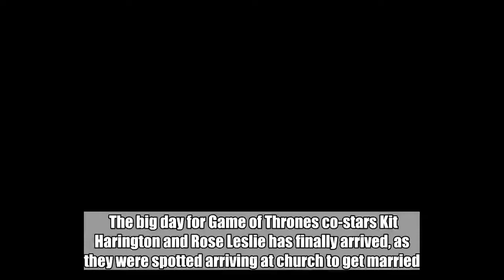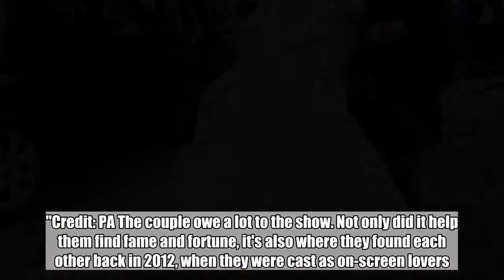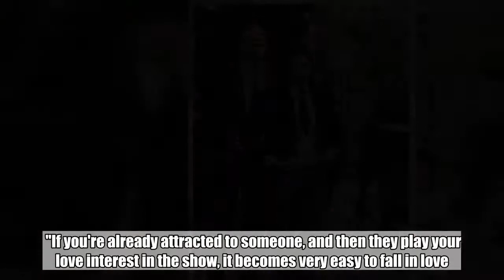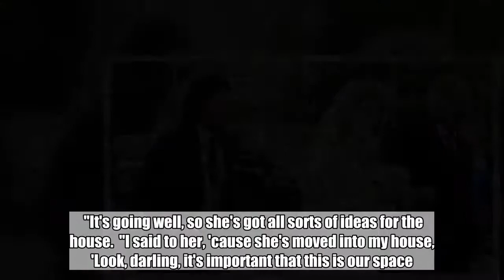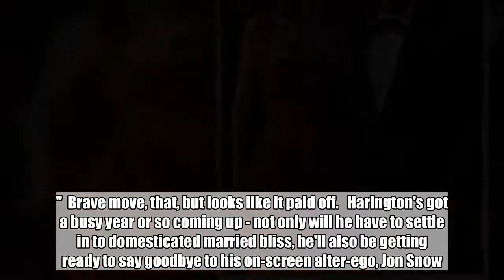âKit Harington And Rose Leslie Arrive At Church To Get Married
The big day for Game of Thrones co-stars Kit Harington and Rose Leslie has finally arrived, as they were spotted arriving at church to get married. Harington, who plays Jon Snow, kept it low key by rocking up to Rayne Church in Kirkton of Rayne in a taxi cab, the Daily Mail reports, before Rose appeared with her father looking chuffed to bits. Credit: PA Apparently the church where they wed is the one that Rose's family has frequented for hundreds of years, and she went to the tiny village primary school as a young kid.  The Game of Thrones co-stars officially broke the news of their engagement with a classy announcement in The Times.  The announcement in the 'forthcoming marriages' sections read: "Mr K.C. Harington and Miss R.E. Leslie - The engagement is announced between Kit, younger son of David and Deborah Harington of Worcestershire, and Rose, middle daughter of Sebastian and Candy Leslie of Aberdeenshire."Credit: PA The couple owe a lot to the show. Not only did it help them find fame and fortune, it's also where they found each other back in 2012, when they were cast as on-screen lovers.  Two years later, Rose left the show, but she'd made a lasting impression on Kit. Speaking to L'Uomo Vogue about his favourite memory of working on the show, he said it was working Iceland with Rose.  He said: "Because the country is beautiful, because the Northern Lights are magical, and because it was there that I fell in love.  "If you're already attracted to someone, and then they play your love interest in the show, it becomes very easy to fall in love."  D'aw PA Despite starting their relationship several years ago, they kept it low key and only 'went public' in 2016 at the Olivier Awards.  After they revealed that they'd taken the next step and moved in with each other, Kit told James Corden: "I've moved in with my other best friend, Rose, so I'm very happy.   "It's going well, so she's got all sorts of ideas for the house.  "I said to her, 'cause she's moved into my house, 'Look, darling, it's important that this is our space. That it feels like our space. That you haven't just moved into mine. Move anything you want around, change anything, chuck anything out'."  Brave move, that, but looks like it paid off.   Harington's got a busy year or so coming up - not only will he have to settle in to domesticated married bliss, he'll also be getting ready to say goodbye to his on-screen alter-ego, Jon Snow.   Featured Image Credit: PA